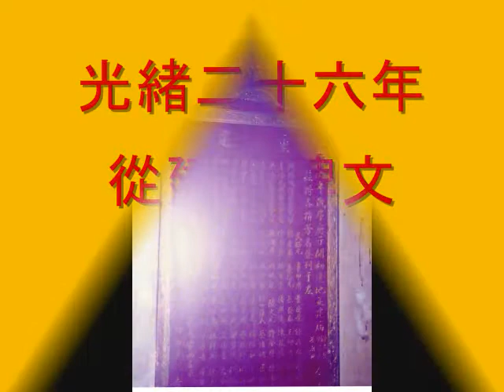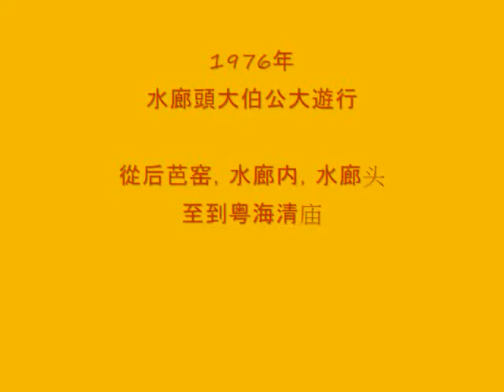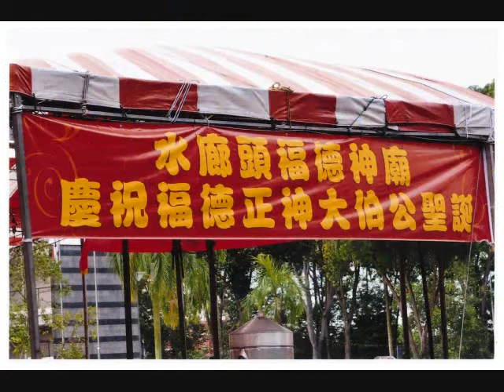水廊头大伯公褔德神庙